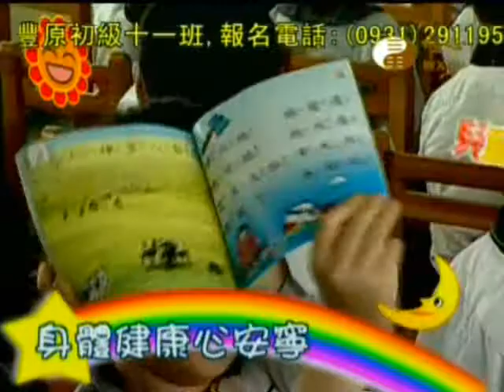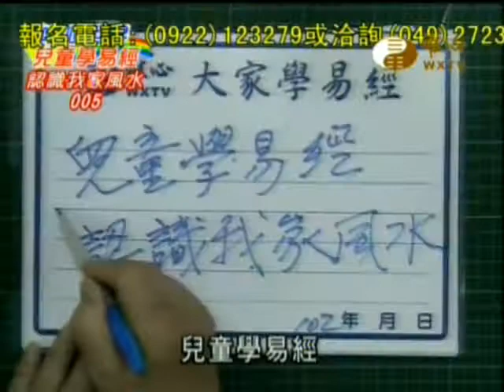認識我家風水(005)_兒童學易經_混元禪師20130115